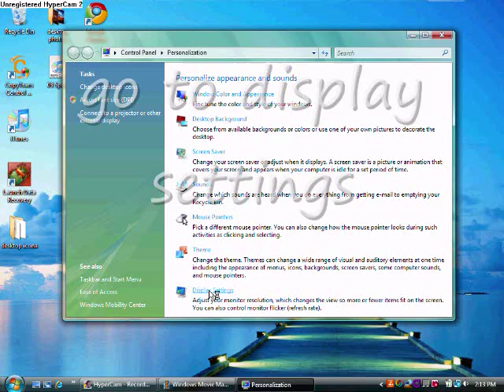How to fix your desktop when it looks big stupid and blurry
This video shows you how to fix your monitor when it looks all big, blurry, and stupid.  music: K.O.D. by TECH N9NE, and a part from "Low" by TECH N9NE as well